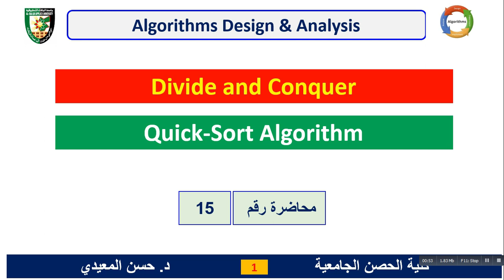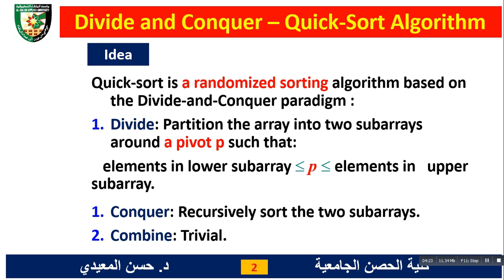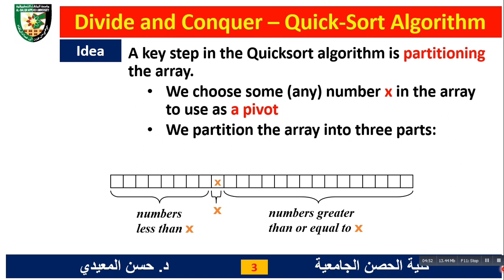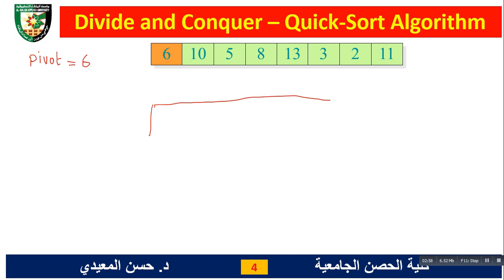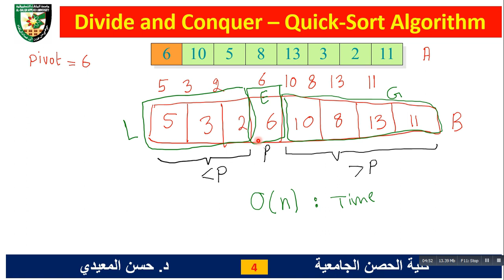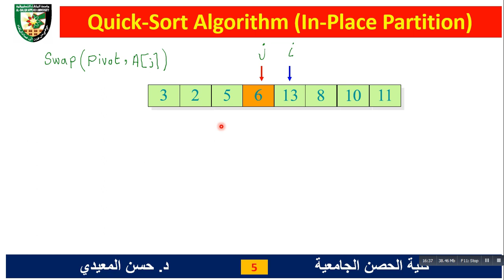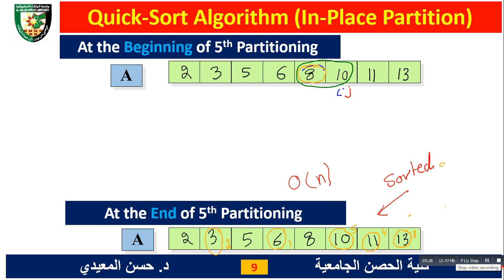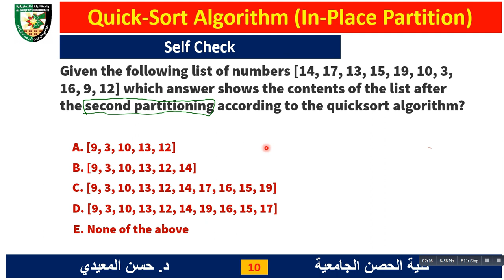Algorithms-Lecture 15-Quick Sort Algorithm-1